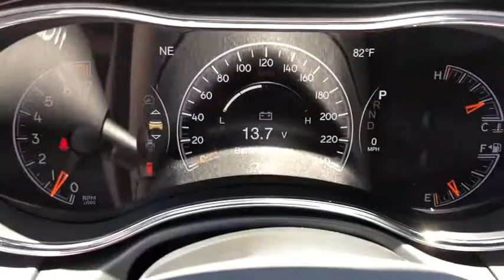2020 Jeep Grand_Cherokee Monrovia, Pasadena, Los Angeles, Montebello, Azusa, CA M200881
Bright White Clearcoat New 2020 Jeep Grand_Cherokee available in monrovia, California at Monrovia CDJR. Servicing the Pasadena, Los Angeles, Montebello, Azusa, CA area.

Monrovia CDJR
1305 S Mountain Ave